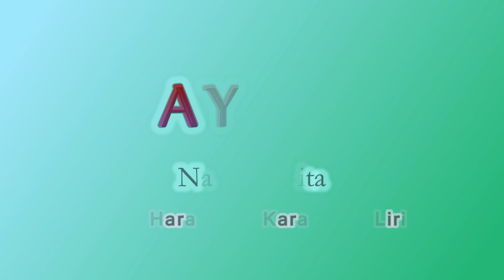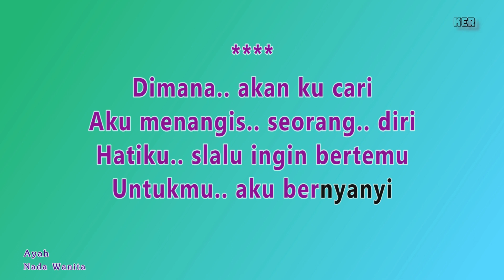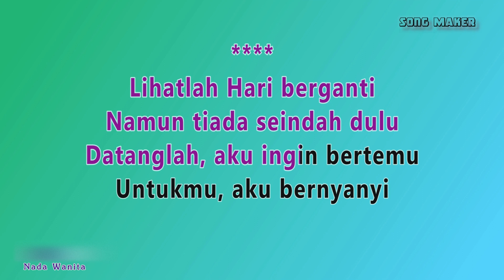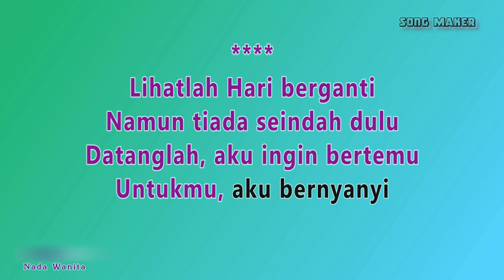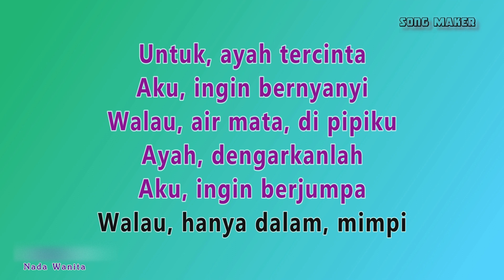Ayah Karaoke Rinto Harahap - Nada Wanita ( Cewek ) - Nostalgia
Ayah Karaoke Rinto Harahap

LIRIK